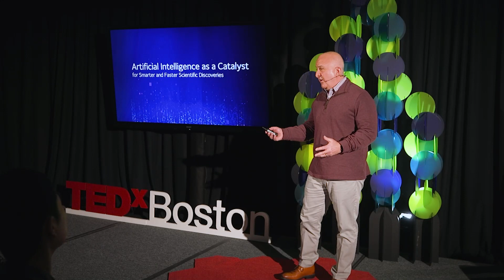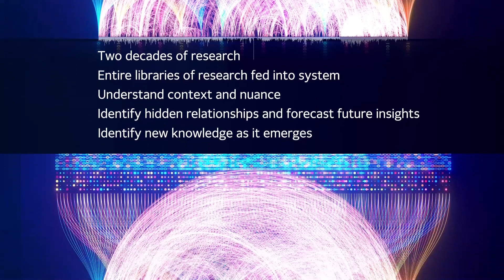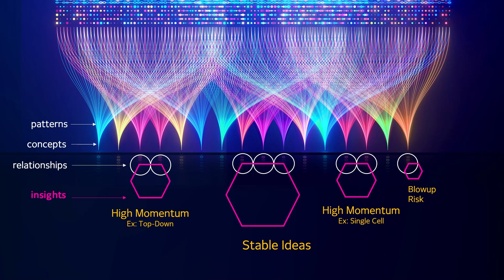AI as a Catalyst for Smarter and Faster Scientific Discoveries | Harry Glorikian | TEDxBoston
How do I digest diverse science and see the evolution of ideas and where to focus my efforts as a venture investor? A discussion of how we developed a platform to help digest and understand the evolution of ideas.

Algorithm, Health, Investment, Science "Harry Glorikian is an influential global business expert with more than 3 decades of experience building successful ventures in North America, Europe, Asia, and the rest of the world.
Harry is well known for his achievements in life sciences, healthcare, diagnostics, healthcare IT, and the convergence of these areas. He is a sought-after speaker, frequently quoted in the media, and regularly asked to assess, influence, and be part of innovative concepts and trends.
He holds 4 US patents in telecommunications and has others pending.
He currently serves as a General Partner at Scientia Ventures. Before joining Scientia Ventures, he served as an Entrepreneur-In-Residence to GE Ventures – New Business Creation Group, leading to the founding of Evidation Health and DrawBridge Health. He currently serves on the public boards of StageZero Life Sciences. (TSX: SZLS) and Drumroll Health (Private).
Mr. Glorikian holds an MBA from Boston University and a bachelor’s degree from San Francisco State University.
Harry has addressed the National Institutes of Health, Molecular Medicine Tri-Conference, World Theranostics Congress, and other audiences, worldwide. He has authored numerous articles for industry publications, appeared on CBS Evening News and been quoted regularly by Dow Jones, The Boston Globe, BioWorld Today, Los Angeles Times, London Independent, Medical Device Daily, Science Magazine, Genetic Engineering News and many other media outlets.
He is also the author of three books:
The Future You: How Artificial Intelligence Can Help You Get Healthier, Stress Less, and Live Longer,
Commercializing Novel IVD’s; A Comprehensive Manual for Success,
MoneyBall Medicine: Thriving in the New Data-Driven Healthcare Market
Harry is the host of The Harry Glorikian Show podcast series, which covers all about AI, life sciences, tech, and data in healthcare." This talk was given at a TEDx event using the TED conference format but independently organized by a local community.